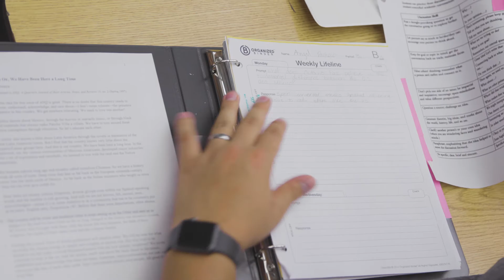Organized Binder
Mitch Weathers had a vision to create a founders video for his educational curriculum, Organized Binder. Education has been flipped on its head, anyone looking for resources on remote learning in general should check out Organized Binder.

7Roots Creative directed, filmed, produced, and edited this video for Organized Binder.
ABOUT 7ROOTS CREATIVE

7Roots Creative
A woman-led team of creatives bringing your video, graphic design, illustration, photography, and strategic design dreams to life.

ADDRESS
6010 Highway 9
Unit 2